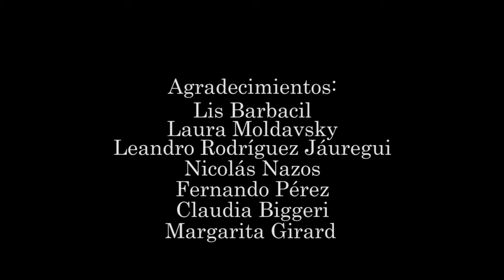Claude Debussy - Sonata para Violín y Piano - I. Allegro vivo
Leonardo Pérez (violín)
Alberto Biggeri (piano)